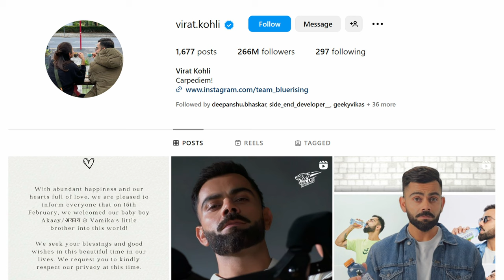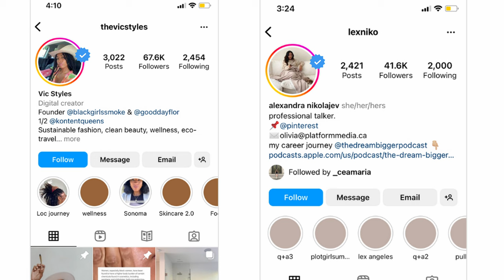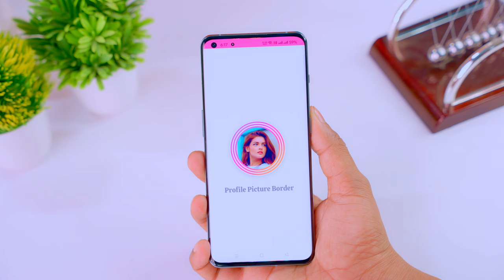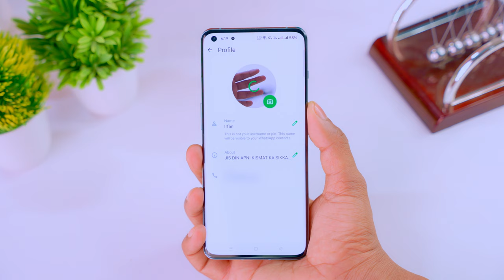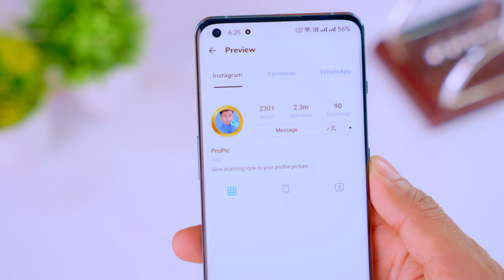Instagram Blue Tick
How do you get a blue tick on Instagram?
Getting verified on Instagram is actually quite a simple process:
Go to your profile and tap the hamburger icon in the top right corner.
Tap Settings.
Tap Account.
Tap Request Verification.
Fill in the application form. Your legal name. Your “known as” or working name (if applicable) ...
Tap Send.
How many followers do you need on Instagram to get a blue tick?
10,000 followers

Without verification, you'll need at least 10,000 followers to access the feature. It builds brand awareness – As we mentioned before, the blue check tells the world that you're somebody. With a blue check, people are going to be buzzing to know who you are and what you're about!

Can you lose your blue tick on Instagram?
Keep in mind that Instagram can remove verified badges at any time, and may take away your badge or disable your account if you: Advertise, transfer or sell your verified badge. Use your profile picture, bio or name section to promote other services. Attempt to verify your account through a third party.

How many followers do you need to get paid?
Accounts with between 10,000 and 100,000 followers can make around $200 per post on average. Top-tier influencers. Accounts with between 100,000 and one million followers can expect to make about $670 per post